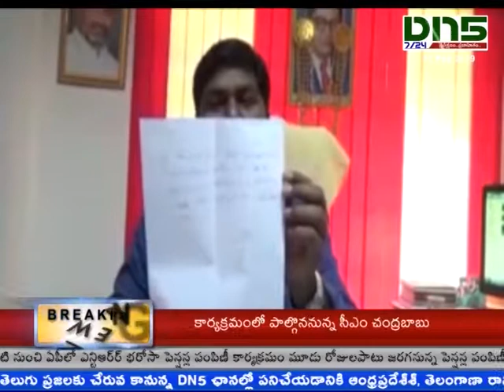Gudur : నేను డబ్బు పెట్టి ఉద్యోగం కొనలేదు - మంత్రి నారాయణపై కమిషనర్ ఫైర్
మున్సిపల్ శాఖ మంత్రి నారాయణపై నెల్లూరు జిల్లా గూడూరు మున్సిపల్ కమిషనర్ ఓబులేష్ ఘాటు విమర్శలు చేశారు. తనను నిబంధనలకు విరుద్దంగా బదిలీ చేయించడంపై మీడియా సమావేశం ఏర్పాటు చేసి మరీ మంత్రి నారాయణను ప్రశ్నించారు. తనపై టీడీపీ నేతలు చేసిన దౌర్జన్యం పట్ల కంటతడి పెట్టుకున్నారు. ఇది ప్రజాస్వామ్యమా? లేక ఆటవిక రాజ్యమా అని మున్సిపల్ కమిషనర్ ఓబులేషు మీడియా ముందు ఆవేదన వ్యక్తం చేశారు.